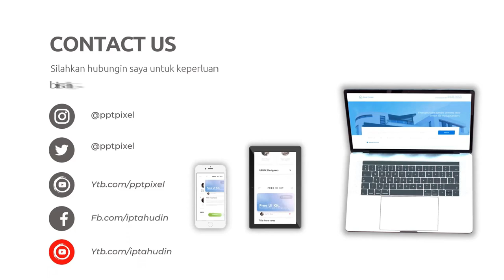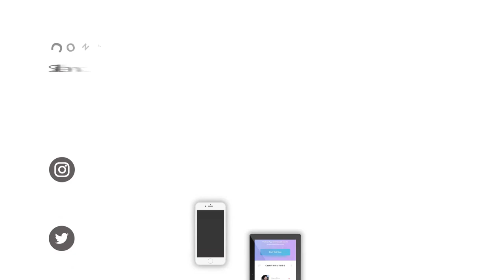Jasa Pembuatan VIdeo Iklan Agen Asuransi Jiwa, Kesehatan, Pendidikan, Kecelakaan